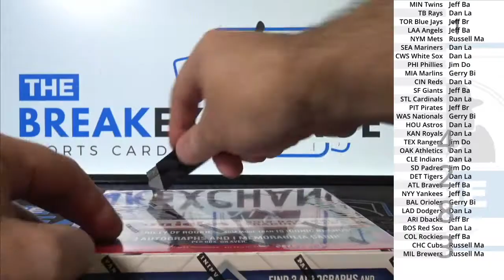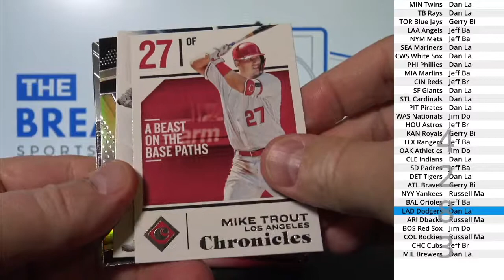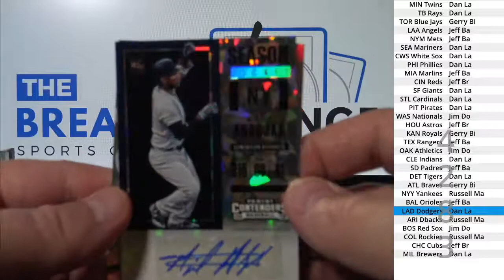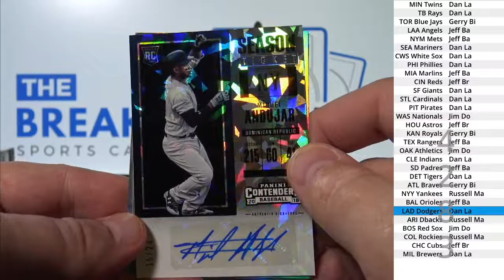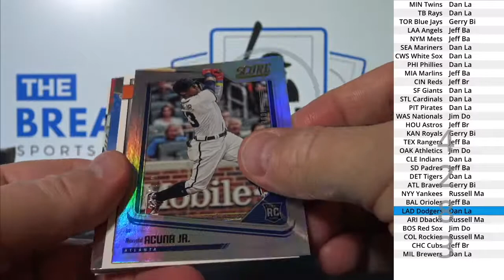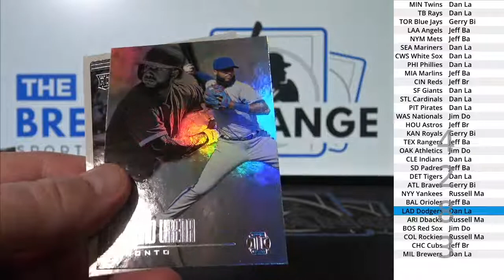(Break ID: 4283) 2018 Chronicles Baseball 1-box break!!